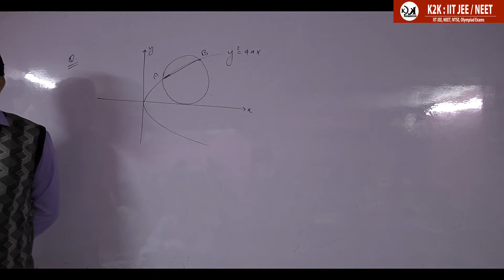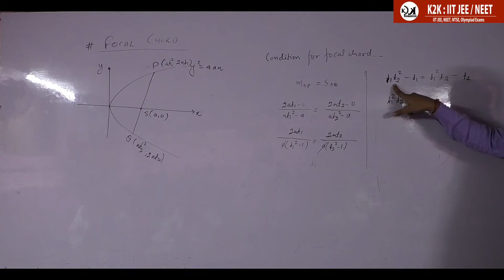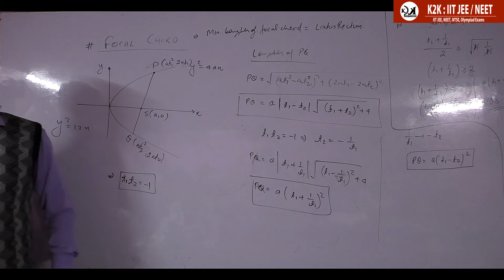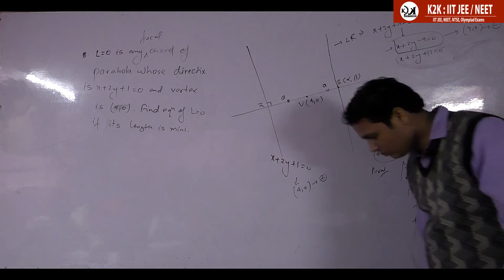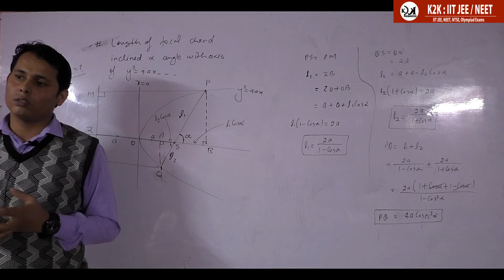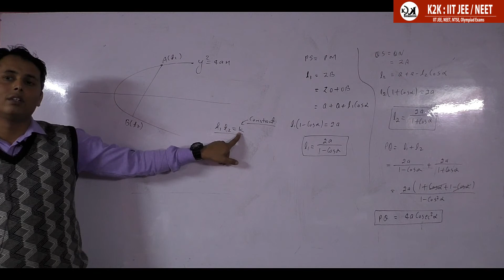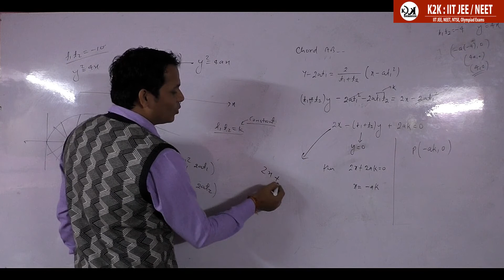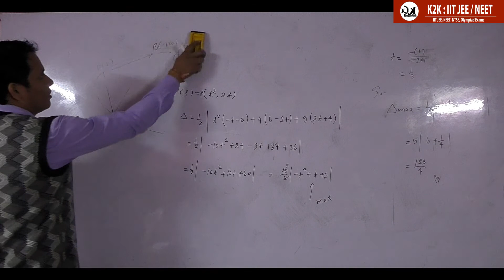Co-ordinate Geometry||parabola||Maths||RanjeetChaudhary||k2k||achieverr||iit||Neet||Mains||kota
Coordinate geometry is a branch of geometry where the position of the points on the plane is defined with the help of an ordered pair of numbers also known as coordinates.

k2k classes
online live classes
video lecturers
iit
iit mains
jee
jee mains
neet
Varanasi
online coaching
physics
Maths
Rahul Shukla
achieverr
Ranjeet kumar Chaudhary
kota faculty
delhi faculty